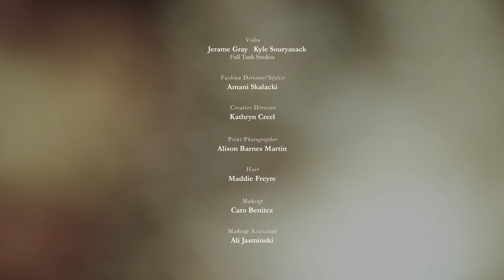TODAY Kansas City Magazine Summer 2023